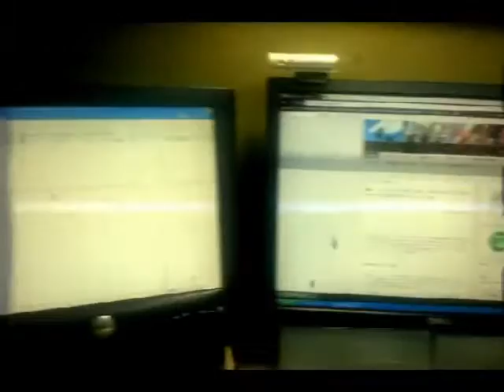Viddyテスト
2013年1月24日。

　ちょっとテスト撮影です。